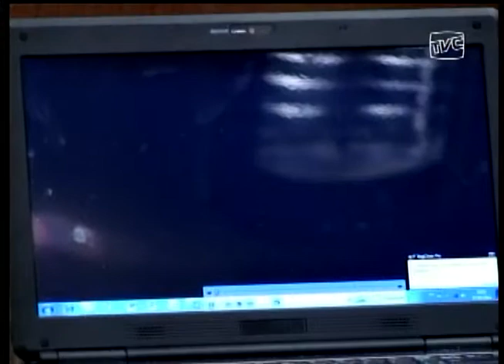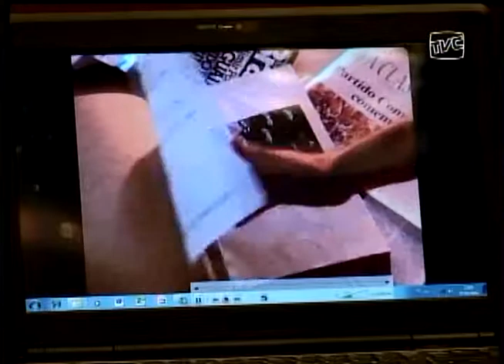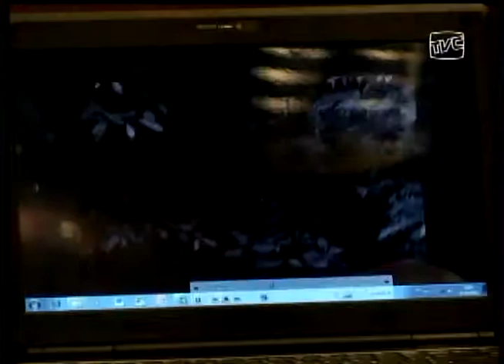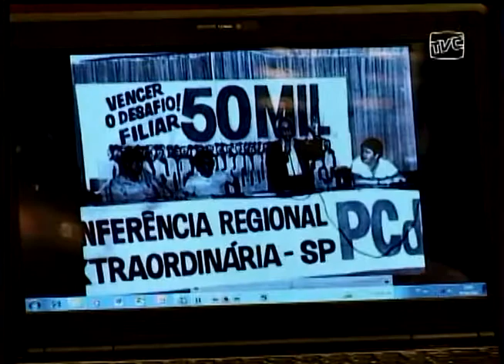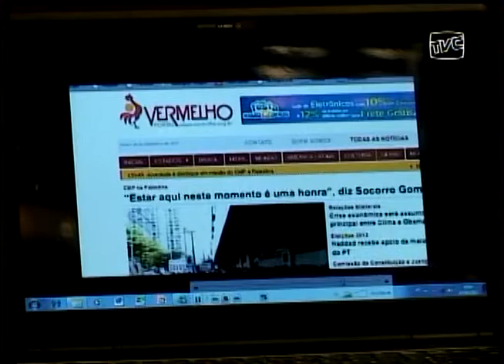Sessão Especial = Aniversário de 90 anos do PC do B 28 03 2012